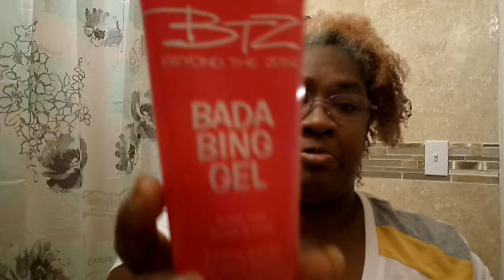4 MY YT FAM LOOK AT MY CHRISTMAS TREE /